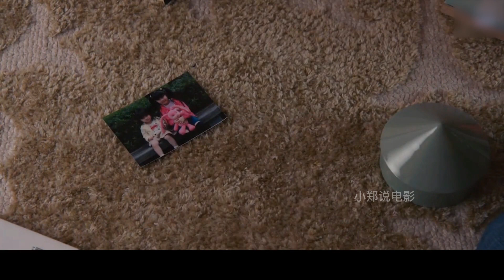奇幻电影：妹子幻想出兔兔形的假想朋友，能在关键时候保护她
▶︎ 訂閱小郑，第一時間通知你最新发布的電影解說視頻 ◀︎
【小郑】奇幻电影：妹子幻想出兔兔形的假想朋友，能在关键时候保护她